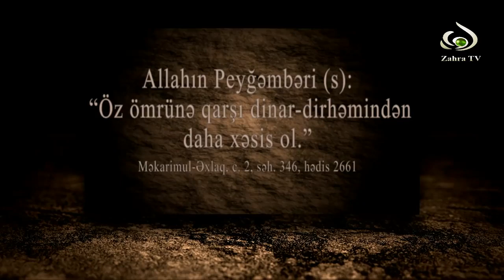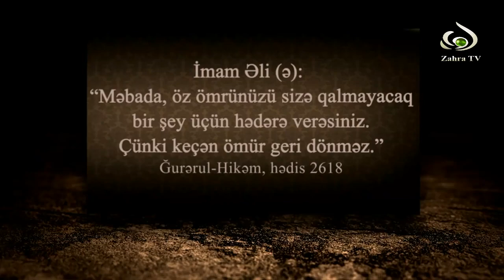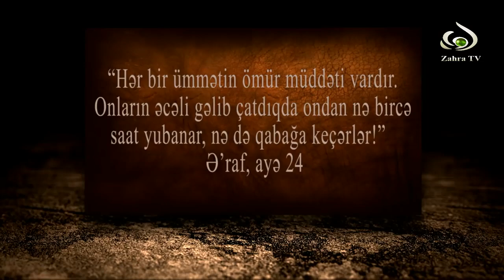İslamın gözəllikləri Hacı Eldayaq Ömrün dəyəri №10